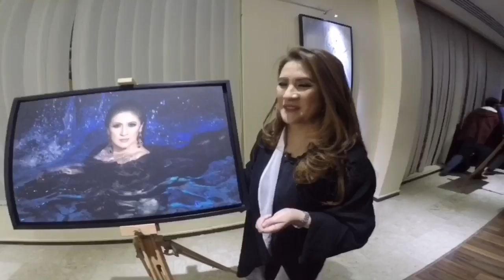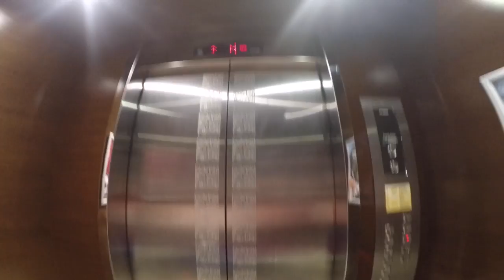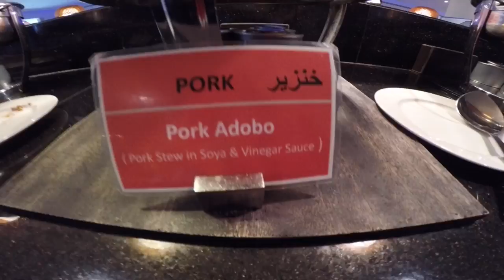FOODTRIP - LAMESA RESTAURANT inside Asiana Hotel - Dubai